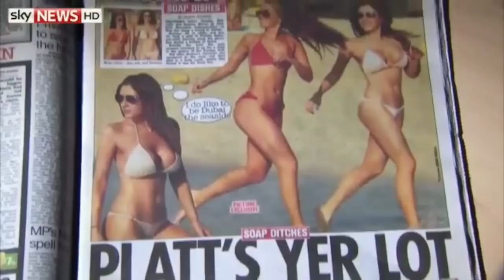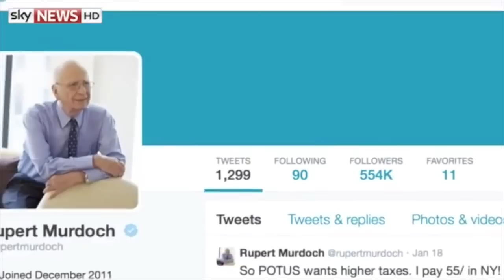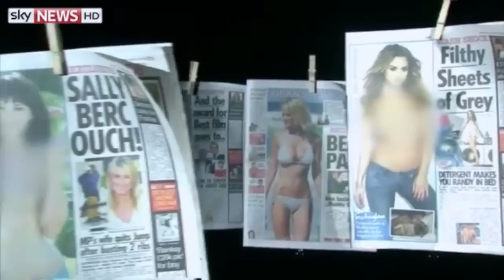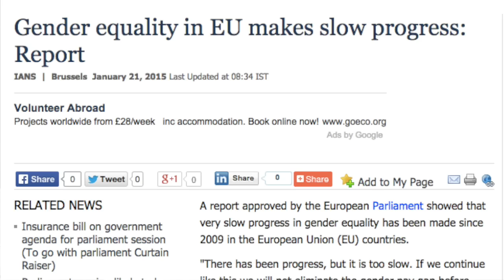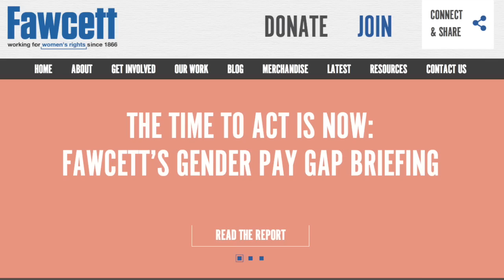Page 3 Is No More - Victory For Feminism? Russell Brand The Trews (E239)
Reaction to news that The Sun newspaper have stopped featuring topless women on page 3. Is this a step towards the decline of the patriarchal society we live in?